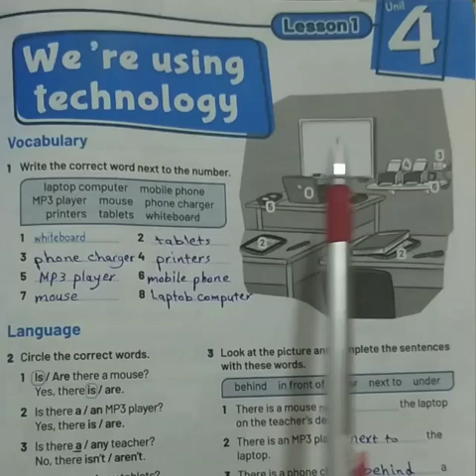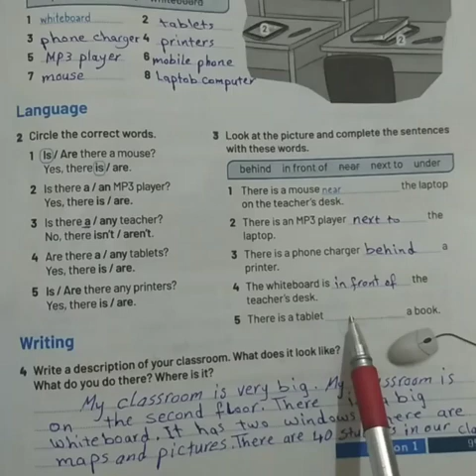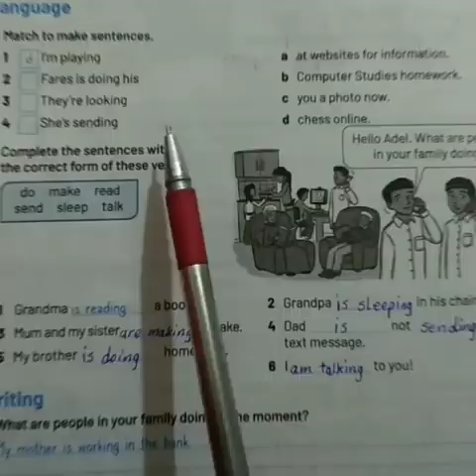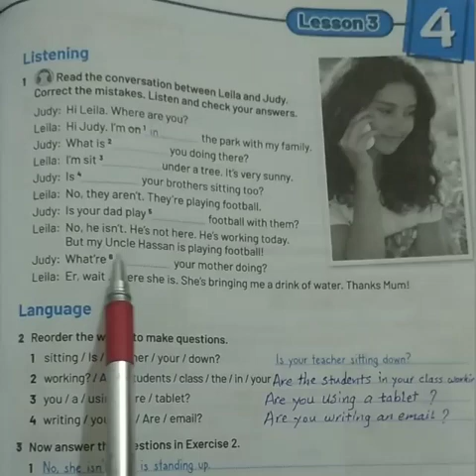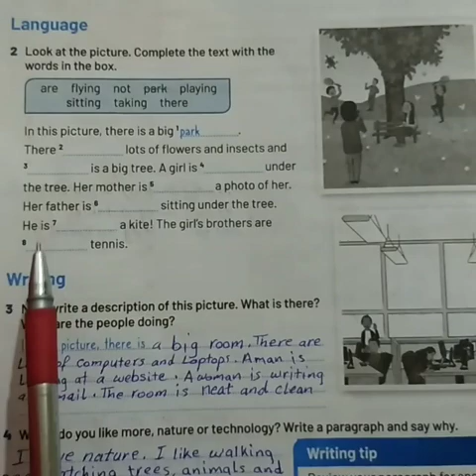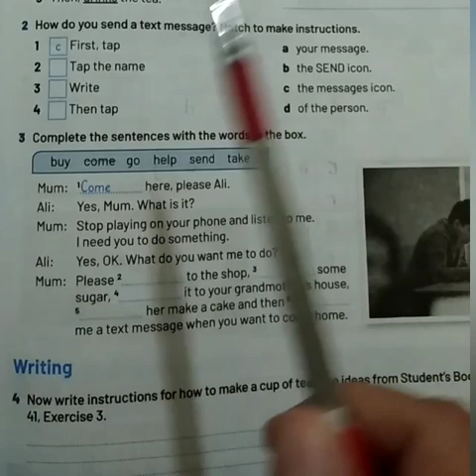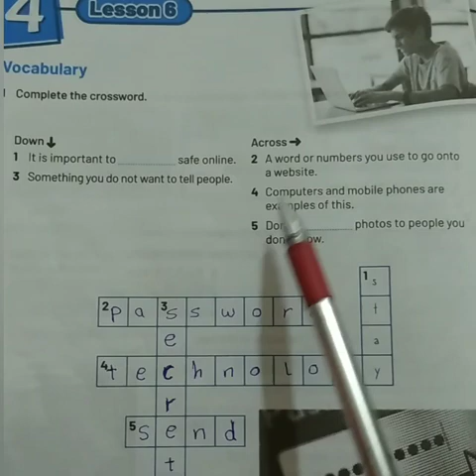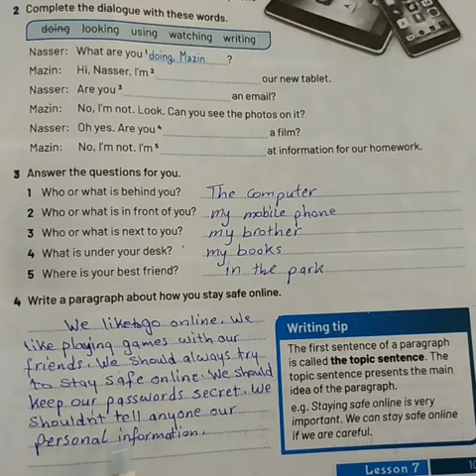حل تدريبات كتاب المدرسه للصف الاول الاعدادي لغه انجليزيه Unit 4 كامله الترم الاول 2023